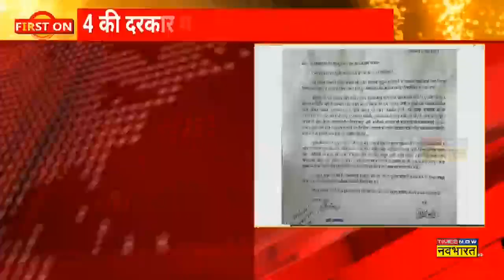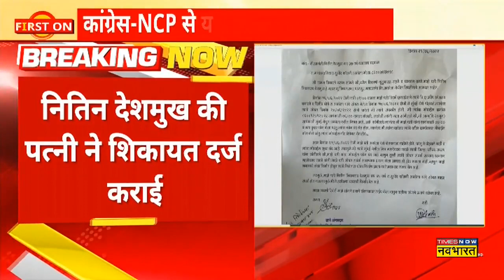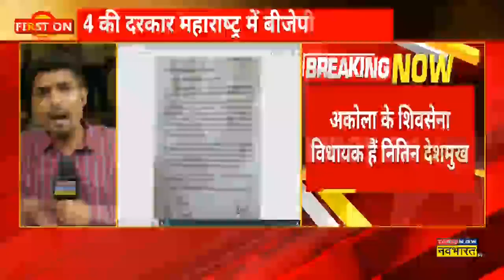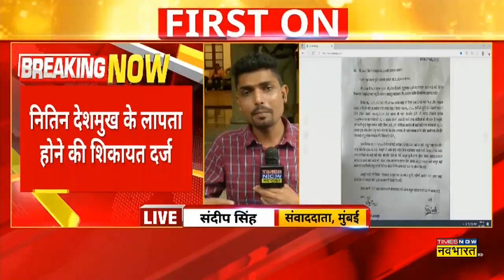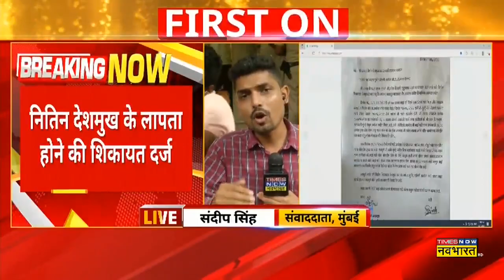Maharashtra Breaking News: Shiv Sena विधायक Nitin Deshmukh की पत्नी ने दर्ज कराई शिकायत | Hindi News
Maharashtra Shiv Sena Political Crisis Latest Update:  Shiv Sena विधायक Nitin Deshmukh की पत्नी ने शिकायत दर्ज कराई है। Times Now Navbharat के पास शिकायत की कॉपी ।